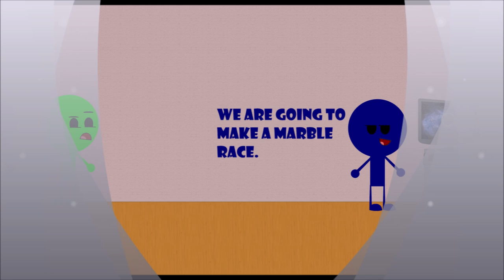Algicosathlon Shorts 1 "Magenta and Lavender"(400 subscribers special)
Thanks for 400, especially the first 40.